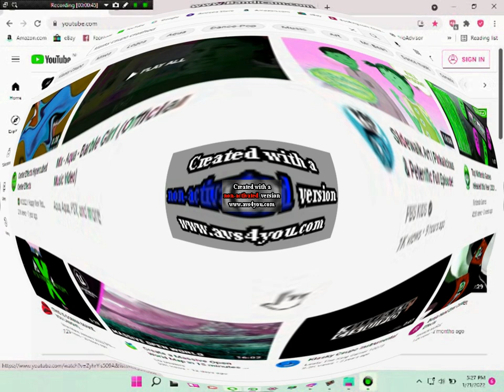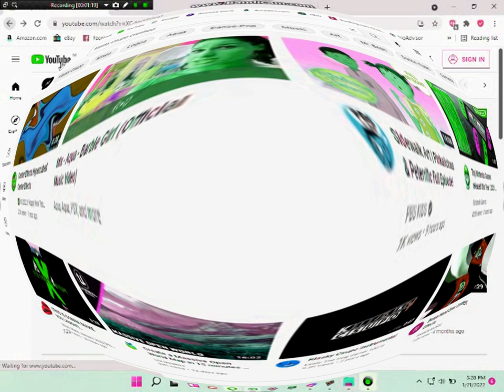I Killed^2 avi